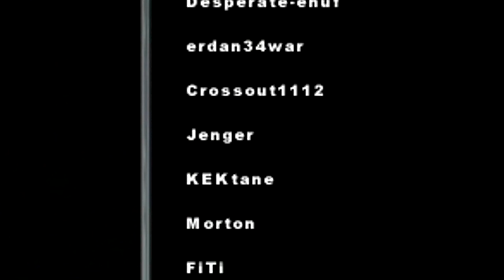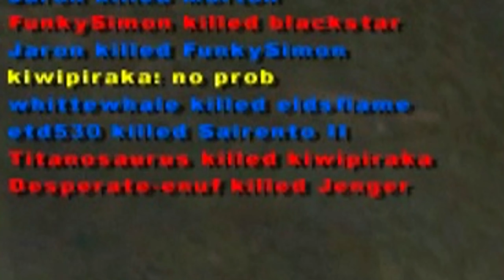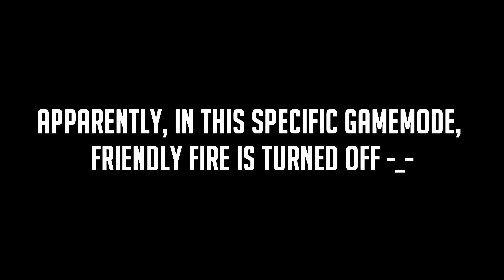Star Wars Battlefront 2 But It's Classic...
I should've just made a video on the campaign 😐

Have a good day. Peace Out!

►Support-A-Creator Code
Sairento_II

♫ Outro Music ♪
►Teflon Sega - Bloom